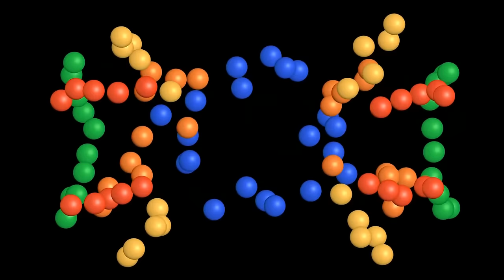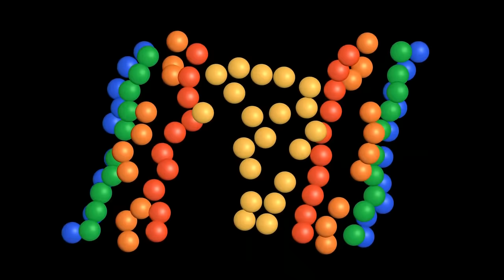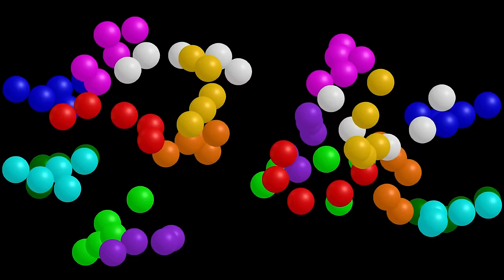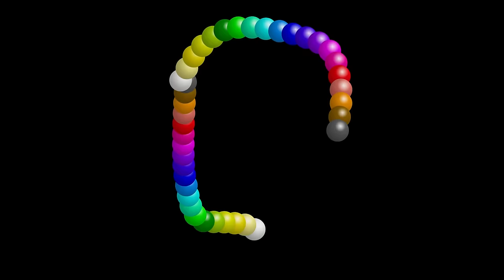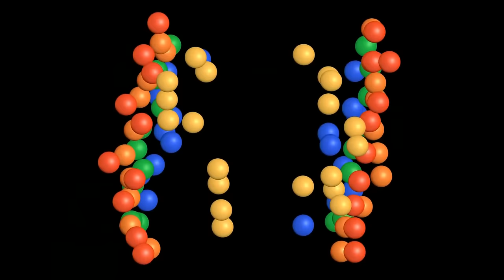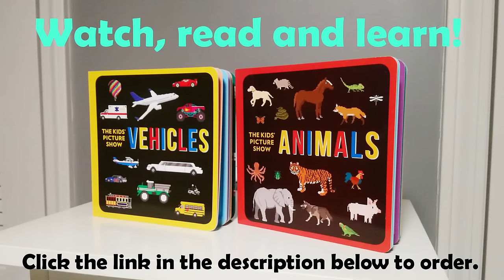Color Ball Counting Collection - Count to 10, 20, 50 & 100 - The Kids' Picture Show (Learning Video)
Learn to count up to one hundred with colorful balls!